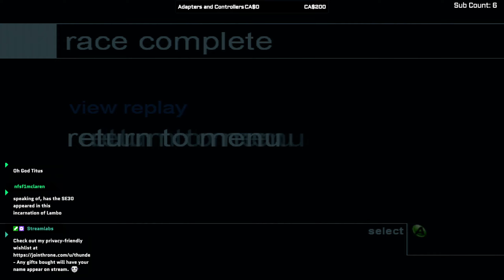Lamborghini (Unreleased Racing Game) - Part 28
Lamborghini was to have been released likely sometime during the Spring of 2003, however its developers (Rage Software) went bankrupt at the start of the year, and closed their doors by mid-January, preventing its release.

The only public release ever made of this game prior to was a demo released on Issue 14 of the Official UK Xbox Magazine, from March 2003. Due to its release being after Rage had already closed down, the liner notes of the demo from the magazine authors states;

"THIS COULD be your only chance to play Rage's incredible racing extravaganza."

This test build was known to have existed, but due to its very limited number of copies, remained lost for years until it was uploaded onto Archive.org in May 2022 thanks to the user "iCEQB".

The link comes with a patched .xbe so that it no longer requires a dev keycode, which were only available on Devkit Xboxes. This'll work on all retail Xboxes.

The assets to Lamborghini were eventually sold and re-used by Juice Games, ran by ex-Rage employees. These assets would eventually form the basis for the game "Juiced".

Jumpskorpia
Kai M
Meister
RKD